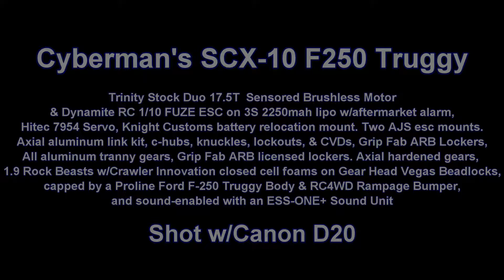JOO170129 Power Stroke Around The Yard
I told myself that I need to stop making these 'in the yard' videos and get out to some better locations. Then I was outside working on the fence when a Bald Eagle flew directly overhead at treetop height. So, here's another 'in the yard' video. **

** Which are, in part, to document the seasons of the garden.